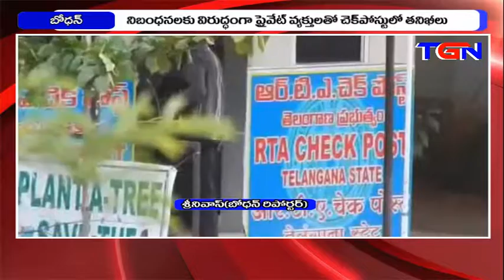NIBANDHANALAKU VIRUDANGA VAHANALA THANIKEELU BODAN